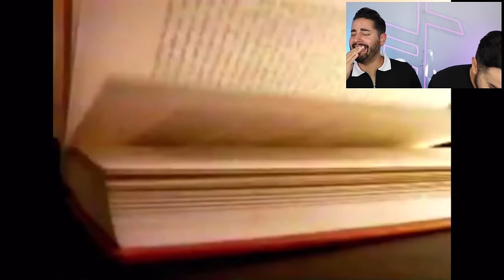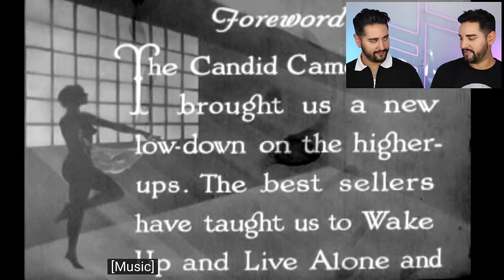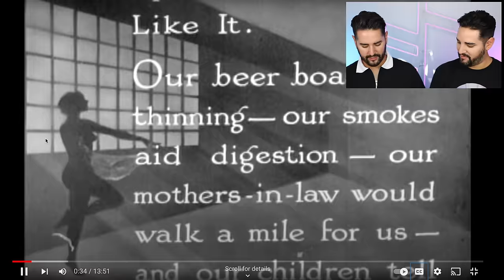Reacting To Vintage Beauty Adverts - What The Actual F*ck 🥲 💜🖤 The Welsh Twins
🖤Big thank you to Vanessa! We love our plushies!
🖤 Thank you so much Allison! You're so talented and we all love our cross stitch. Marcus may or may not have his still. Everyone, please check them out:
🖤 Audra, you're too kind and this is too much! Thank you for everything, Robert is feeling thoroughly spoiled.